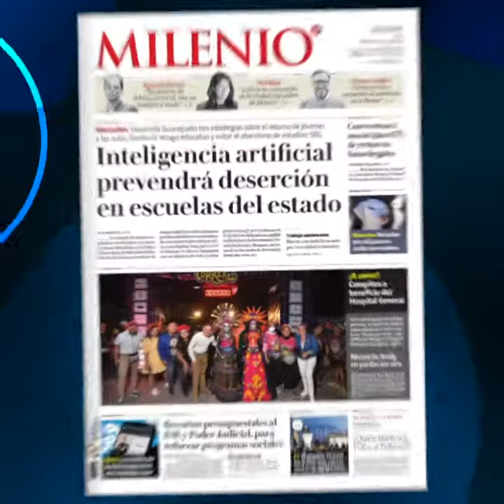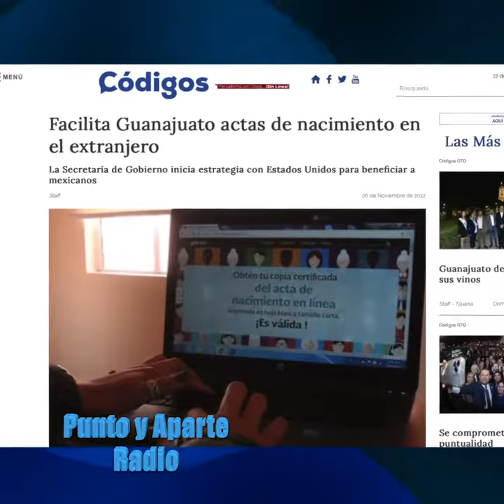😀👋Las 8+ DE Gto. ✅LUNES 7 NOVIEMBRE 2022👇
😀👋Las 8+ DE Gto. ✅
LUNES 7 NOVIEMBRE 2022👇